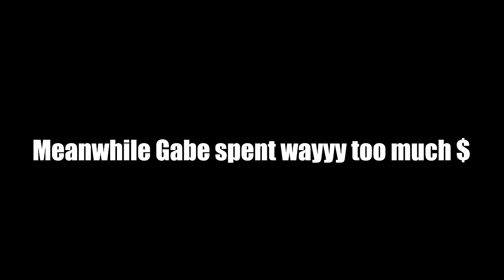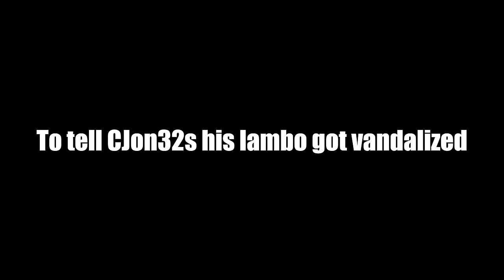CJ’s $300K Lamborghini Urus VANDALIZED At Jewelry Store!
Stopped in Dallas to shut down “IceChamp” Jewelry store with my boy @CJON32s while inside his custom $300,000 Lamborghini Urus on 26s got vandalized!